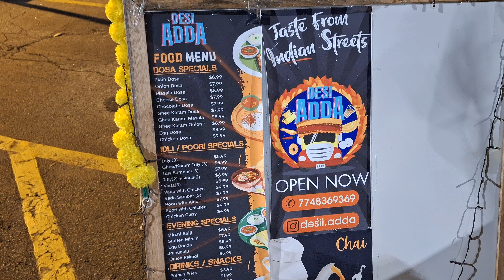Desi Adda lowell Massachusetts